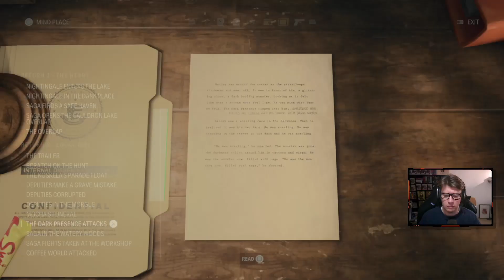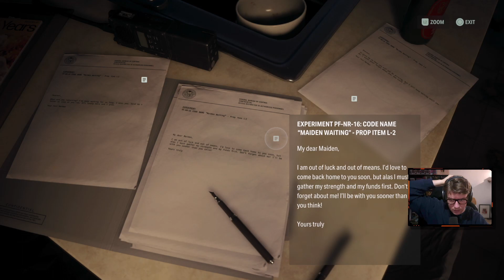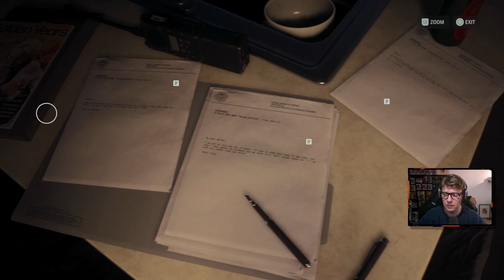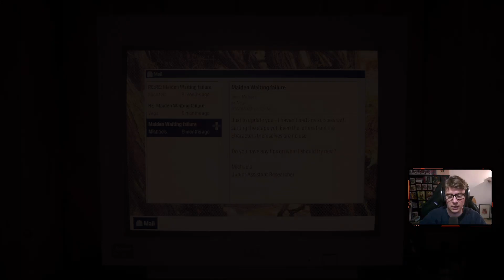ALAN WAKE 2 Walkthrough Gameplay | Part 21: No Chance (FULL GAME)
The majestic landscapes stretch across Washington State in the United States Pacific Northwest. Nature is beautiful and rich here, but there is something hauntingly mysterious and primordial about the dark woods, forested valleys, and foggy mountains.

The quirky and idyllic town of Bright Falls is also the home of the annual Deerfest. Nearby is the run-down city of Watery, founded by Finnish immigrants around the logging and fishing industry. Cauldron Lake, a caldera lake outside Bright Falls, is a striking landmark. It used to be a popular hiking destination, but since it was fenced off by an obscure government agency years ago, it has gained a reputation as a place to avoid.

Alan Wake went missing in 2010. He was a bestselling writer based in New York City. On a vacation in the Pacific Northwest with his wife, Alice Wake, he came face to face with a force of supernatural darkness. It brought Wake’s writing, a horror story, to life.

Wake fought this dark presence and managed to banish it back to where it came from, a nightmarish dark place hidden under a caldera lake outside the small town of Bright Falls. Wake wrote an ending to his horror story and with that freed his wife from the darkness under the lake but became trapped there himself.